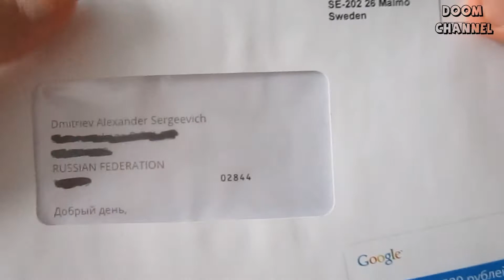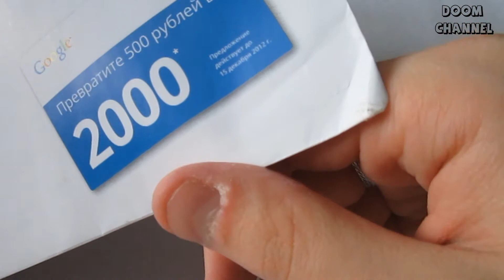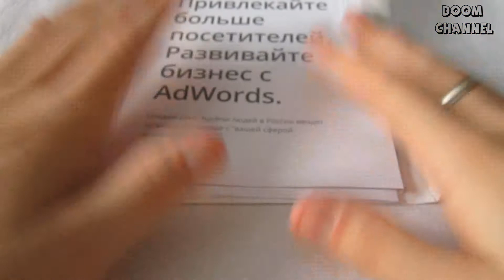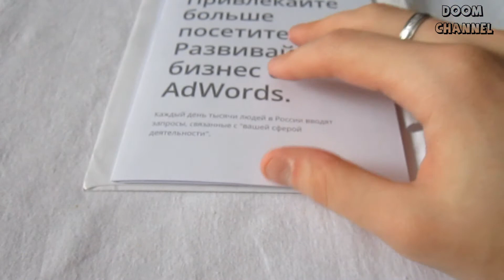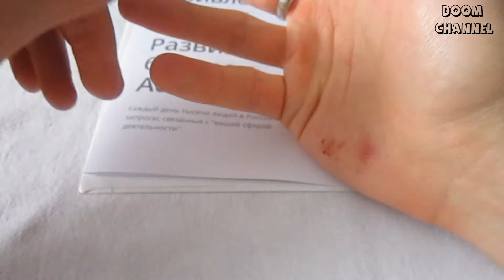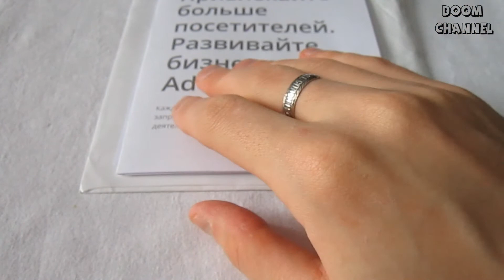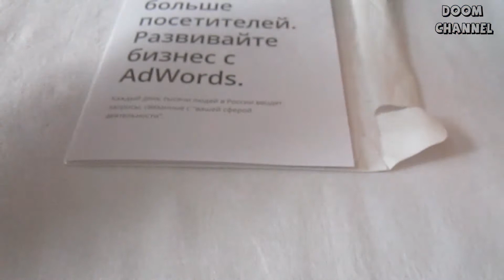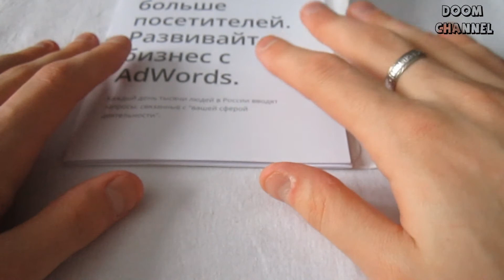Заработок на YouTube Монетизация Партнерка